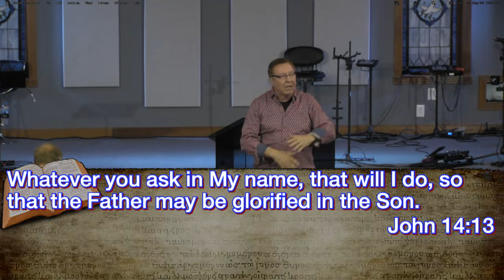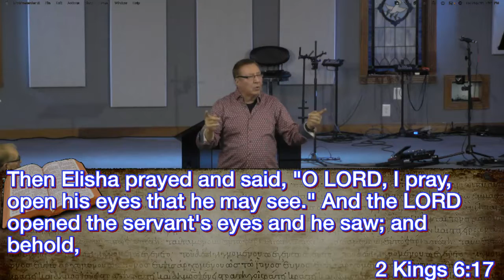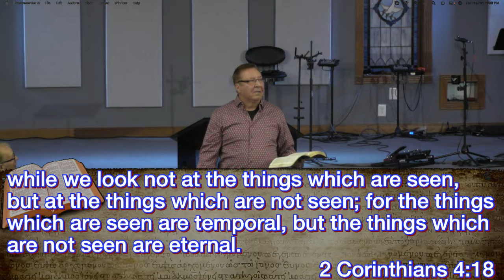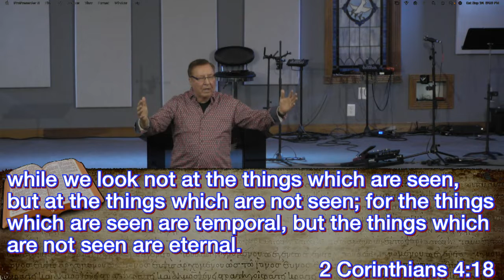09/24/2022 - Guest Speaker Kerry Kirkwood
09/24/2022 - Guest Speaker Kerry Kirkwood
New Life Christian Center, Celina Ohio